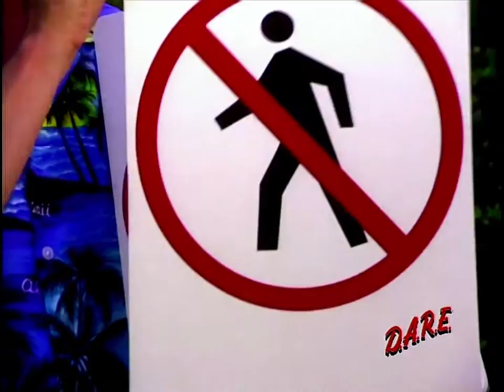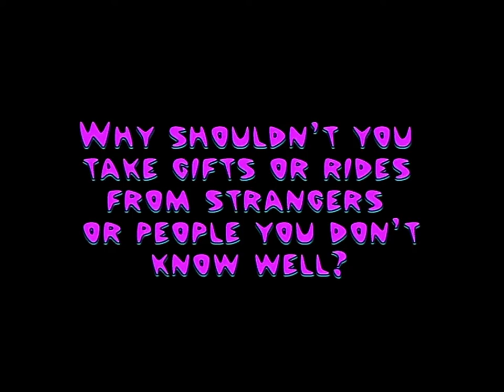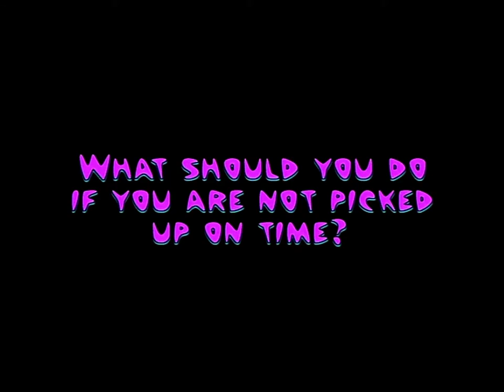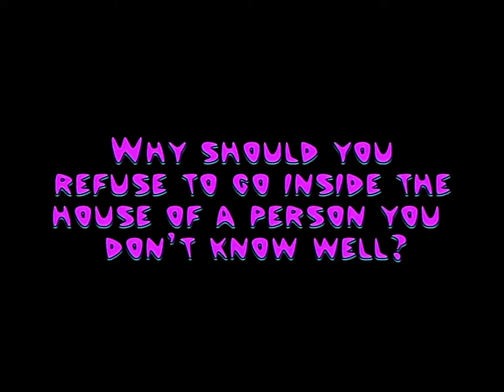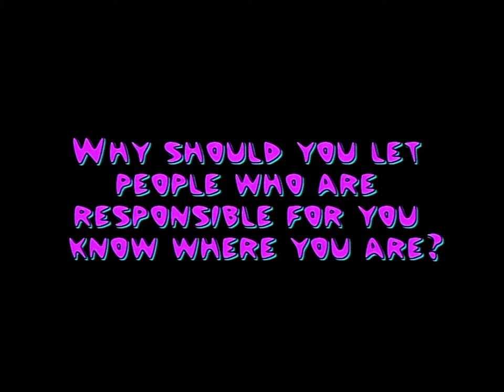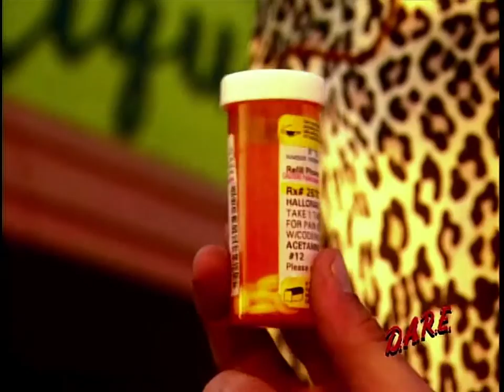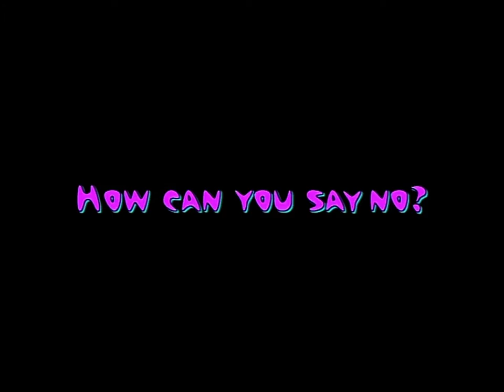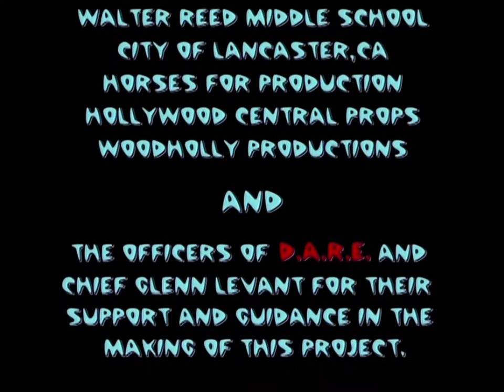Retro Bill - D.A.R.E Safety Tips (High Quality)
This is the full D.A.R.E program directed, produced, and hosted by Bill Russ, taped by Jeff Watt, and narrated by Gary Owens.

This program features Retro Bill giving lots of safety tips in various locations across Los Angeles, California in conjunction with the Los Angeles Police Department and the Los Angeles County Sheriff's Department, with many stock sound effects playing throughout.

This program has been included on the D.A.R.E. Safety Tips VHS/DVD from 2000. This was actually stretched across two VHS volumes instead of just one. This is the higher quality DVD release that had all the segments engraved on a single disk as opposed to being laid out across two, like the VHS releases.

And if you're wondering about the darker than usual colors on this, just know that this is me experimenting with video capturing through a flimsy capture card I found on Amazon (which probably explains a lot). I've noticed that turning up the brightness on my Blu-Ray player gives everything these weird, green highlights that look ugly. Mind you, I'm still working out the bugs.